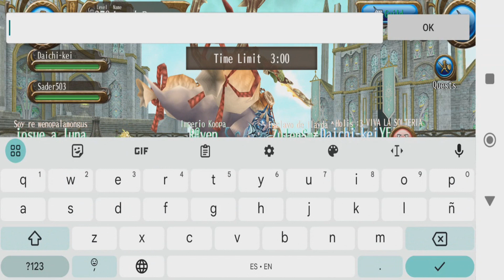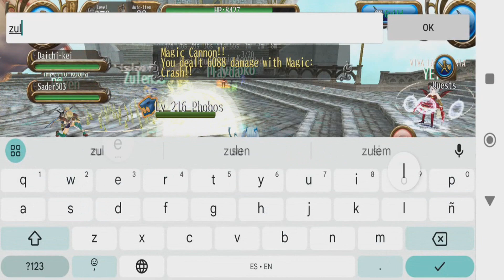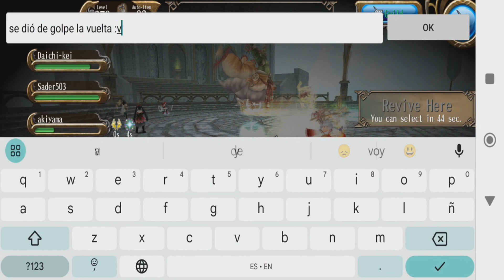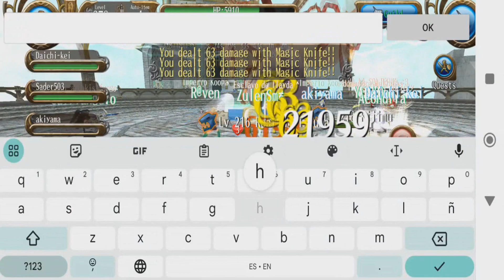Guild Raid Battle - Roaring Thruma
Guild Raid Battle
Roaring Thruma